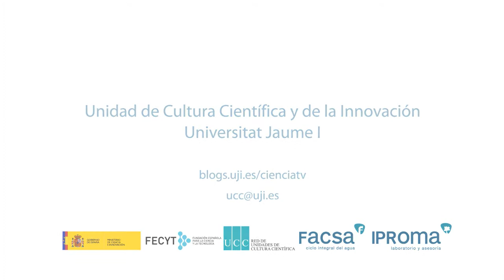Vocabulario científico: Láser Femtosegundos (eng subs)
Omar Torres